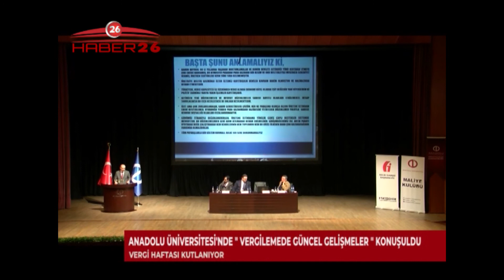ANADOLU ÜNİVERSİTESİ'NDE " VERGİLEMEDE GÜNCEL GELİŞMELER " KONUŞULDU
VERGİ HAFTASI KUTLANIYOR